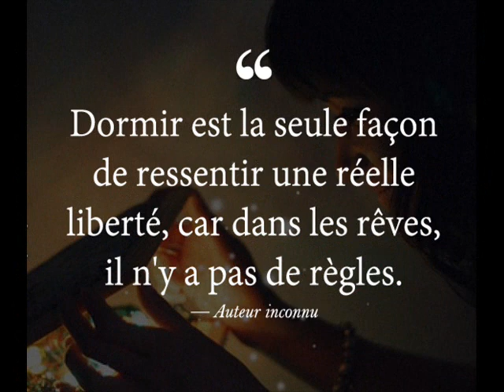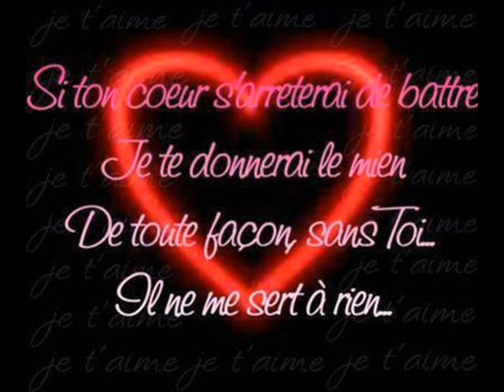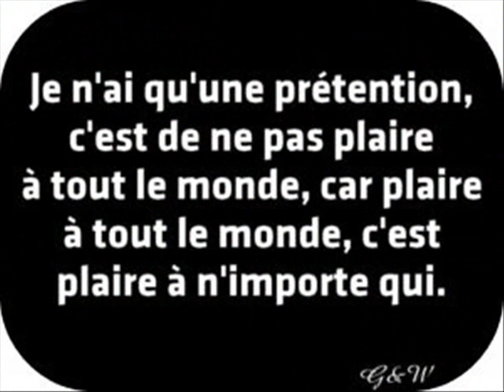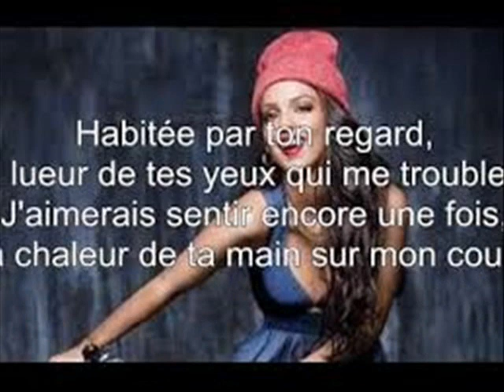WALAX Tout A Un Prix2018 PROD TromatizMusic